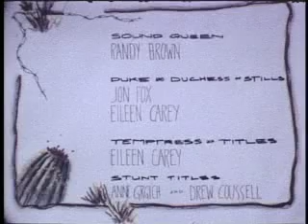Dumbass From Dundas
Two teen lunkheads get abandoned by their friends in the Nevada desert. 1988. Super 8.